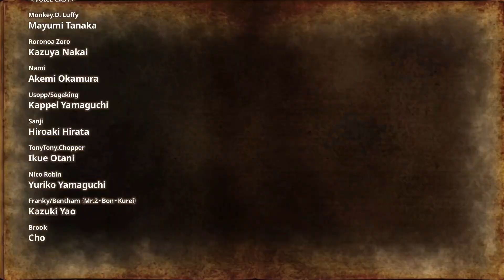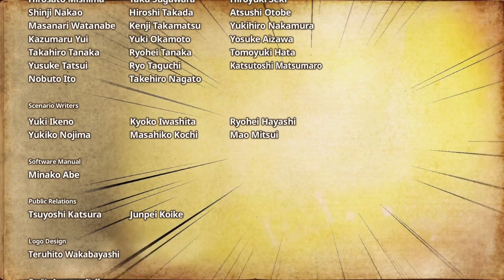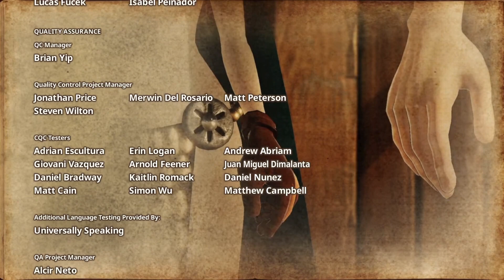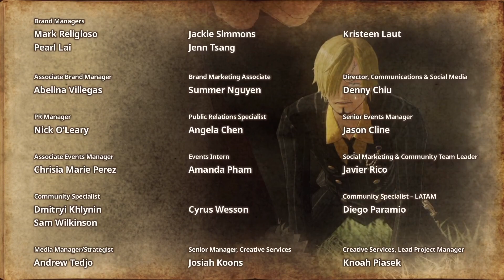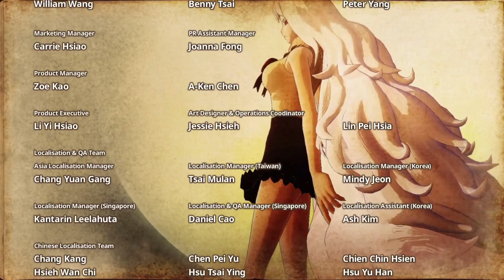One Piece: Pirate Warriors 4 (Finale) | Versprechen eingehalten! 🐉 Part 64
Hey One Piece Fans!

One Piece: Pirate Warriors 4 (Veröffentlichung: 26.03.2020)
One Piece: Pirate Warriors 4 Deutsch
One Piece: Pirate Warriors
One Piece
Omega Force
Bandai Namco Entertainment
Nintendo Switch
Nintendo